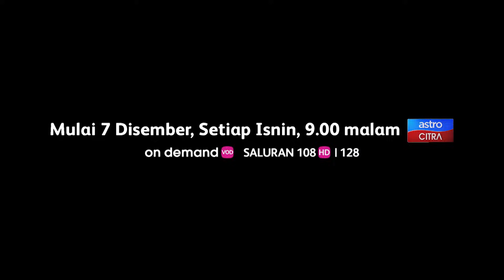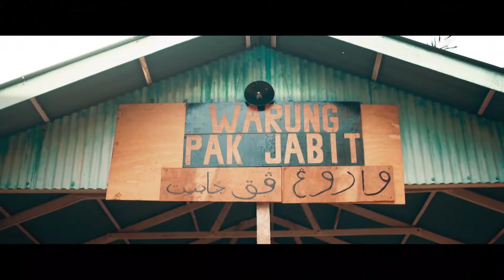TAYANGAN PERDANA KAMPONG PISANG BERSIRI-SIRI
Istimewa malam ini kami bawakan Tayangan Perdana Kampong Pisang Bersiri-Siri khas untuk kome semua.. Jom layan!
Nantikan drama premium Astro Originals, Kampong Pisang Bersiri-Siri yang bakal menghantui malam anda mulai 7 Disember ini setiap Isnin, 9 malam eksklusif di Astro Citra.
Anda juga boleh strim Kampong Pisang Bersiri-Siri di Astro Go atau On Demand mulai 7 Disember ini.